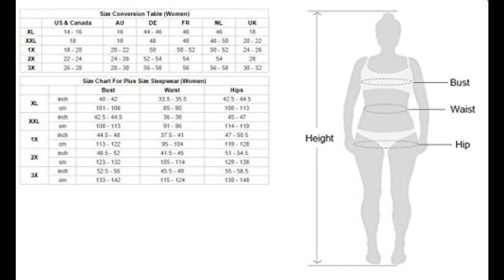Lilysilk Womens Sexy Leopard Silk Pajamas Camisole and Short Set 2pcs Lace Plus Size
This video is about: Lilysilk Womens Sexy Leopard Silk Pajamas Camisole and Short Set 2pcs Lace Plus Size
↓↓↓↓ CLICK SHOW MORE ↓↓↓↓